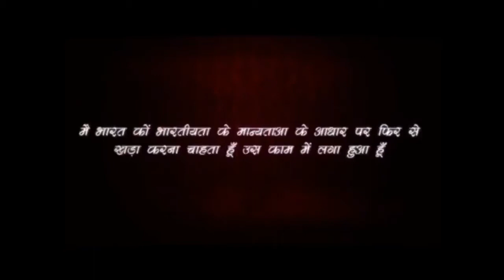Rajiv Dixit- UDHAMPUR HEALTH LECTURE-PART2- FULL VIDEO